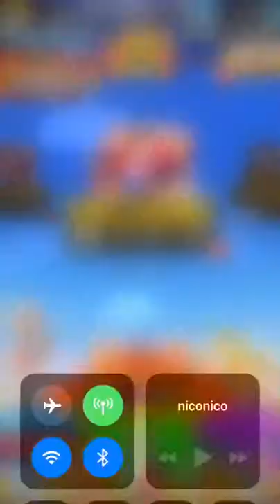パワプロアプリ 二年間鍛え上げた全てを使い切るのはここしかない！！パワプロアプリ チャンピオンシップTGS2018 オンライン大会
パワプロアプリ  チャンピオンシップTGS2018 オンライン大会 神成でプレイ